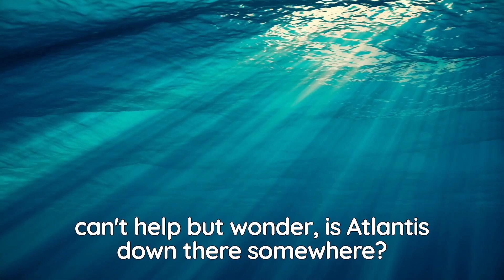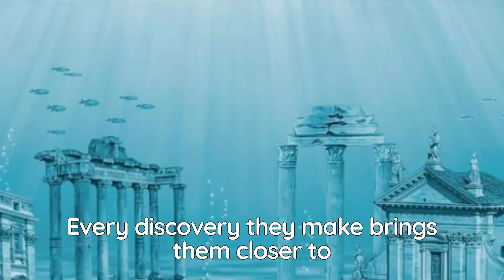Atlantis Revealed: Latest Technology Found the Lost City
Join us on a journey to discover one of the greatest mysteries of human history - the lost city of Atlantis. According to ancient Greek mythology, Atlantis was a powerful and technologically advanced civilization that was destroyed in a cataclysmic event. While there is no conclusive evidence that Atlantis ever existed, the search for this legendary city has captured the imaginations of people for centuries. In this video, we explore how technology is being used to search the ocean floor and unlock the secrets of Atlantis. From satellite imaging and geophysical surveys to autonomous underwater vehicles and artificial intelligence, we take a closer look at the cutting-edge tools and techniques that are being used to search for Atlantis. So come with us as we dive into the depths of the ocean and embark on a quest to unlock the mysteries of this legendary lost city.